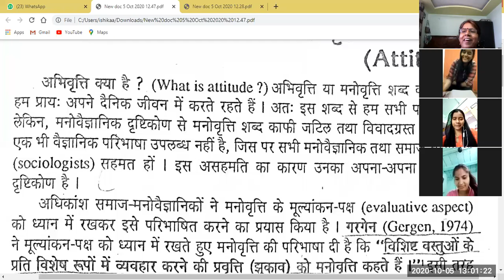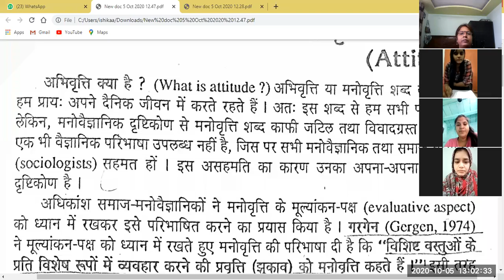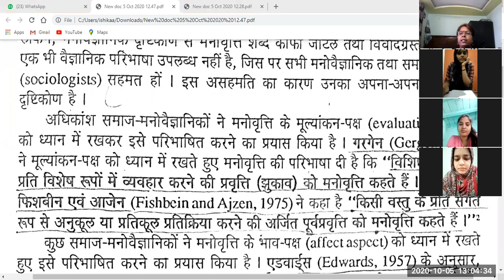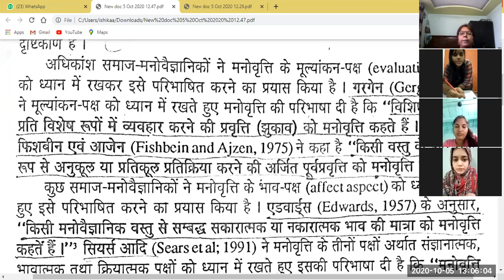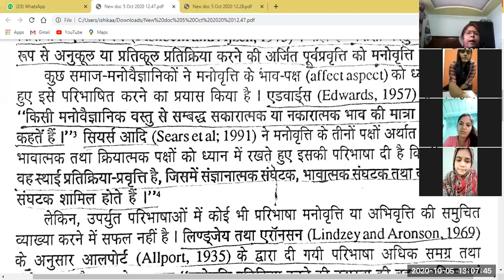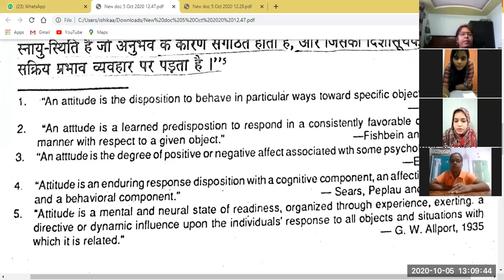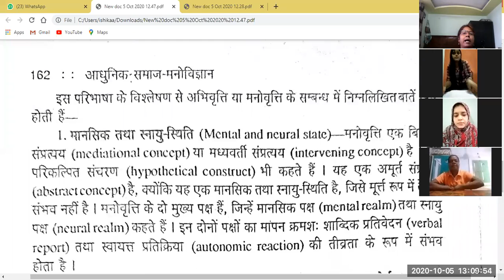M.A 2nd sem Online Classes by Dr Shuchi Sinha-05. 10. 20